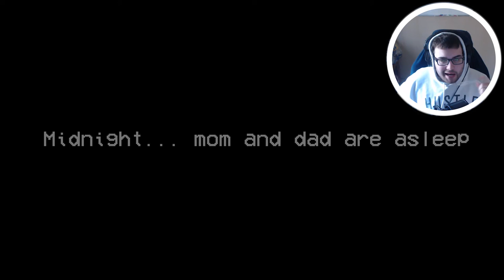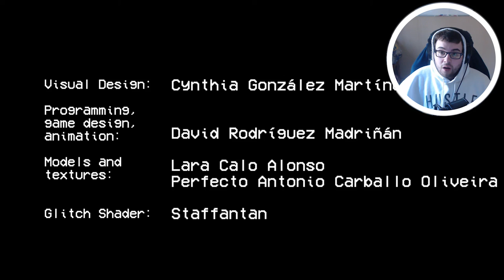you're watching TV at NIGHT but the tv turns into a MONSTER!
its 1994, you hear the subtle footsteps of your parents creep past your bedroom door, you then hop up and sneak down the stairs to watch some tv. But suddenly the tv turns in to a gigantic monster trying to hurt you. Yea its what this game is...

Special thanks to some of the channels that have inspired me:
Markiplier, Jacksepticeye, CoryxKenshin, DashieGames, VanossGaming, and Kubz Scouts!